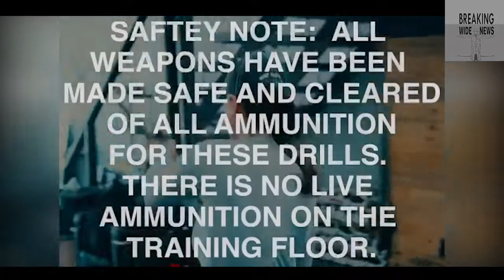Preity G Zinta's Action Training Classes | Why should boys have all the fun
Preity Zinta Wrote: Why should boys have all the fun 👊 On day 5 of my training with @acohofficial here I am getting familiar with a Rifle. It’s liberating to walk a different path, to be unpredictable, to be in pain & to feel like a newcomer all over again. Huge respect for all our security forces 🙏 after doing these drills. They really are the real Heros. Today was focussed on knowing your weapon, safety drills, body balance and common sense.

Actress Preity Zinta is honing her shooting skills, and she has roped in the best in business to train her.

In an Instagram video she posted on Thursday, Preity is seen firing guns at a range. She revealed that she is being trained by Aaron Cohen, who trained Hollywood actor Keanu Reeves for “John Wick”.

“A dream does not become reality through magic. It takes sweat, determination, and hard work. So here I am trying to make my action dream come true,”

There is never a need to strike a video down when you can get it removed within the same day and keep the channel and yourself happy!